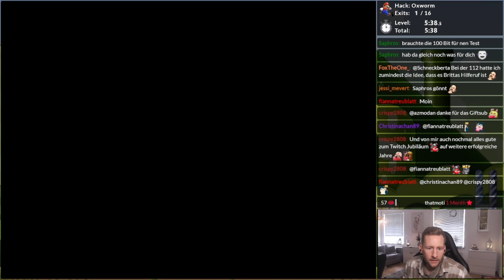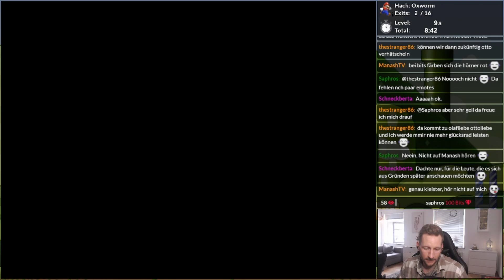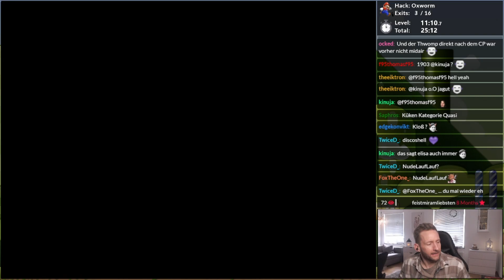Oxworm #1 - SMW Kaizo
✔ Schaut gerne auf Twitch vorbei um live dabei zu sein :-)

    Montags / Mittwochs / Sonntags ab 19:00 Uhr

✔ Mein Discord

     Hier kündige ich abweichende Streamzeiten und Verschiebungen sowie
     Bonusstreams an.